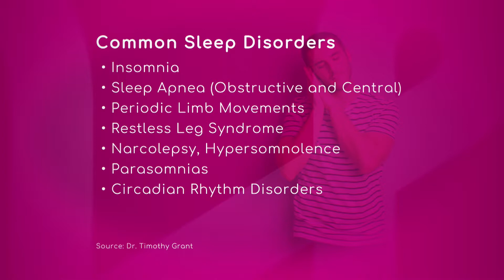The Most Common Sleep Disorders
Insomnia, sleep apnea, periodic limb movements, restless leg syndrome, narcolepsy, hypersomnolence, parasomnia and circadian rhythm disorders are the most common sleep disorders.
Dr. Jeremy Tabak, Medical Director of the Galloway Sleep Center with Baptist Health South Florida, also explains people who have those symptoms during the night can feel tired and uncomfortable during the day.
The specialist affirms cardiovascular problems, blood pressure, heart disease, obesity, diabetes and risk of strokes are associated with sleep abnormalities.